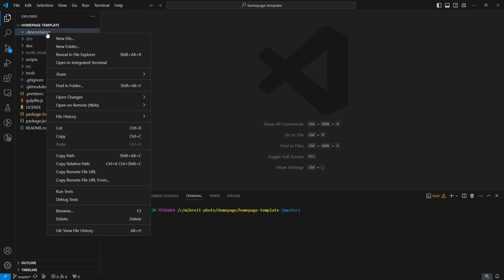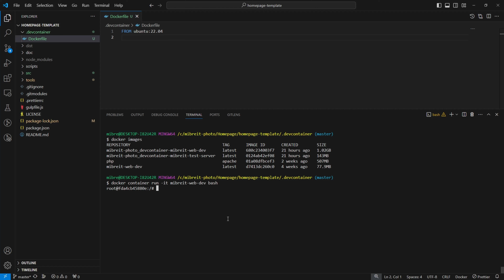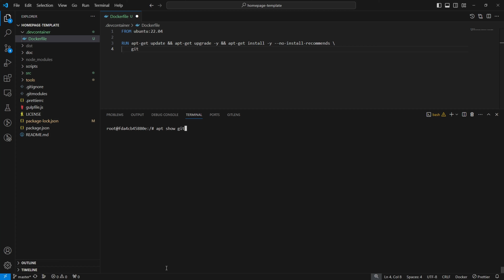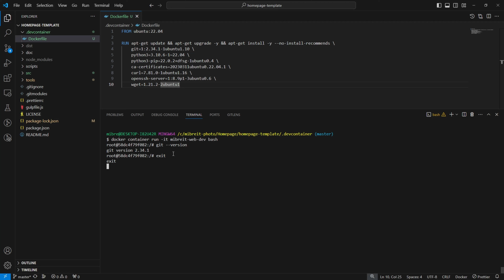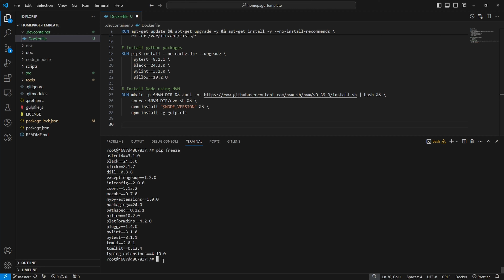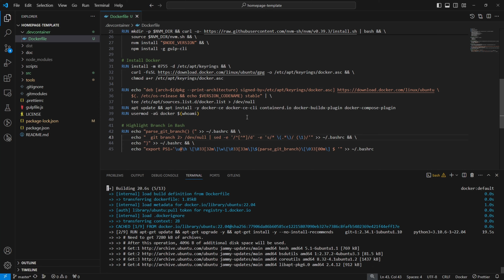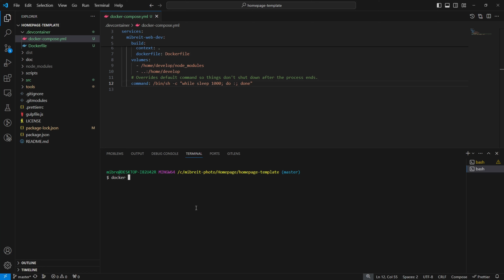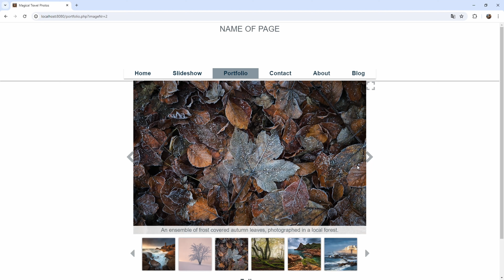How To Use and Customize Dev Containers - Ultimate Guide Part 2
This is part two of my deep-dive tutorial series about how to use and customize Dev Containers to create a consistent development environment for you and your team.

In this video, I show you my approach for creating customized Docker Containers. I walk you through the creation of a Docker Container based on Ubuntu, I show you how to install all the tools and dependencies required for typical Web Development, and I show you how to use Docker Compose to spin up not only a Dev Container, but also a Web Server.

I'll also show you how to fix versions of packages in Dockerfiles and how to mount folders in Docker Compose.

★☆★ Chapters ★☆★

00:00 Introduction
00:50 Ubuntu Docker Container
03:24 Extending the Base Image
05:39 Fixing Package Versions
07:20 Adding Web Development Tooling
12:17 How to Use Docker Compose
16:09 PHP Apache Server

★☆★ Links ★☆★

★☆★ my Github ★☆★

★☆★ my Landscape Photography Channel ★☆★